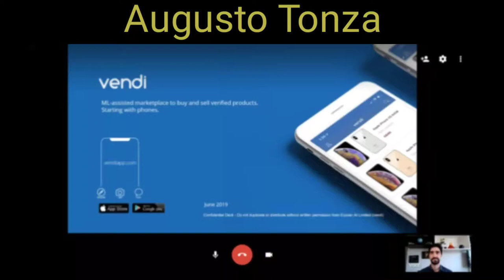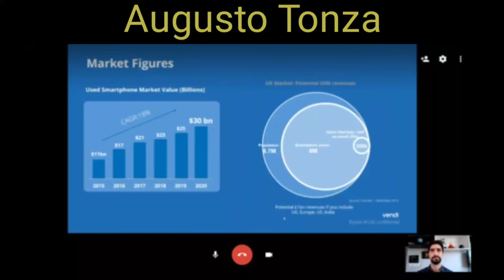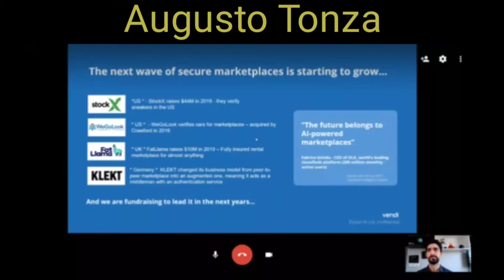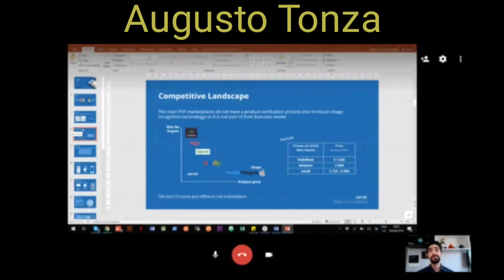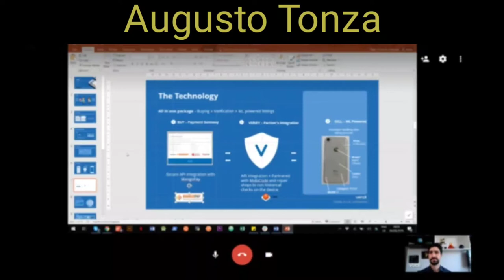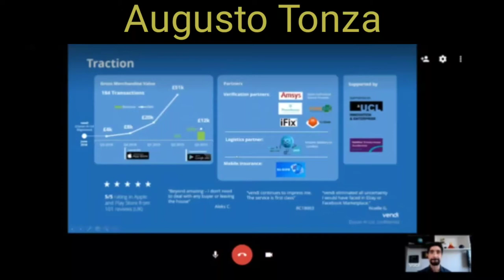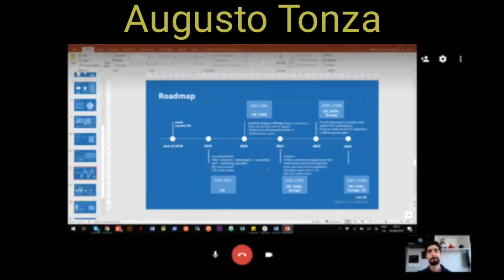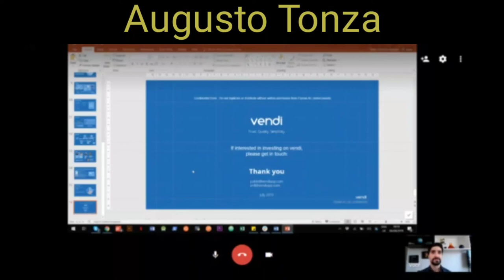#014 - Pitch Analysis of a Marketplace for cellphones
14a. Análise de Pitch - Desta vez, análise de uma Startup de marketplace para celular. O que mais você precisa pensar para deixar seu pitch ainda melhor.
14th. Pitch Analysis -This time, a Startup of a marketplace for cellphones. What else you need to think to make your pitch even better.